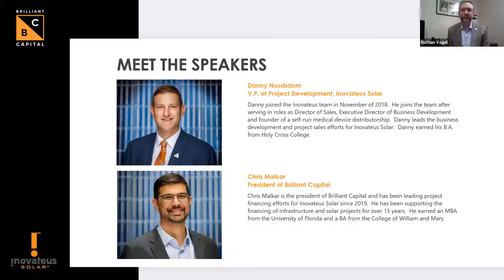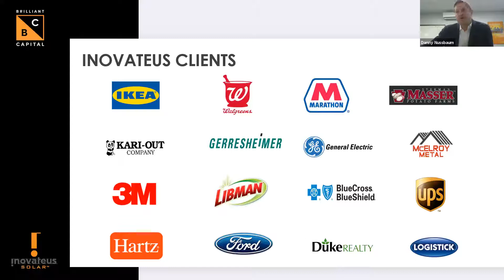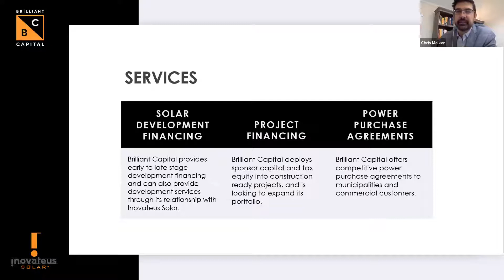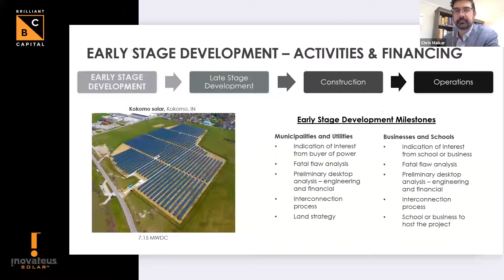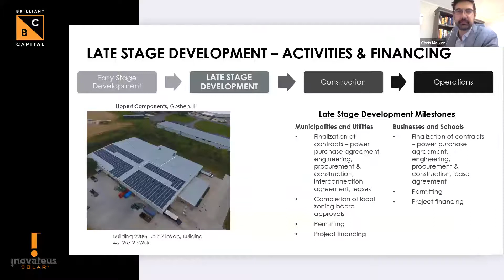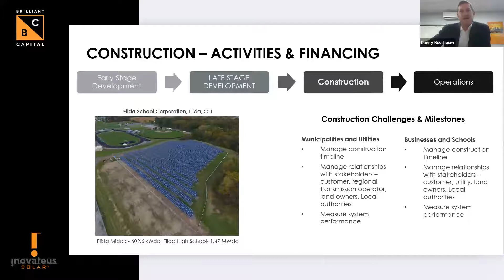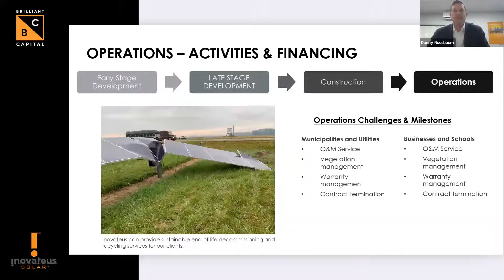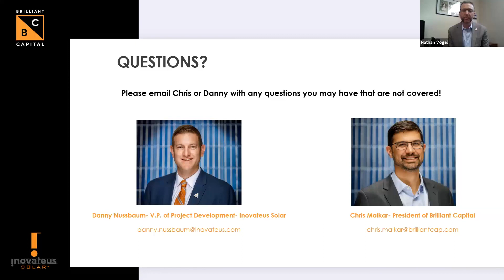How to Smooth Over The Speed Bumps of Solar Project Financing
Solar project development can often be slowed down or completely stopped by the lack or uncertainty of solar project financing. In this informative webinar, Danny Nussbaum, VP of Sales of Inovateus Solar, and Chris Malkar, President of Brilliant Capital, will discuss the life cycle of solar financing and the challenges in each phase of solar development. Using examples from past Inovateus solar projects, the presenters will show how Inovateus and Brilliant Capital are now working together to smooth over these speed bumps, enabling projects to be built faster and for lower capital.